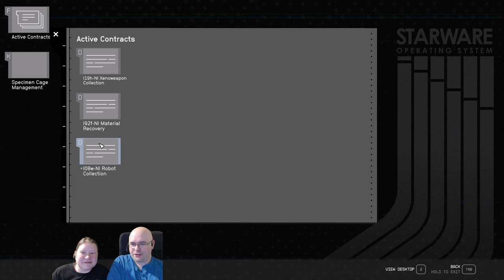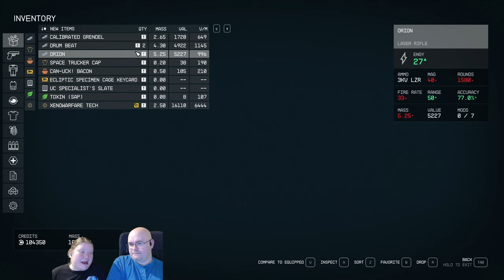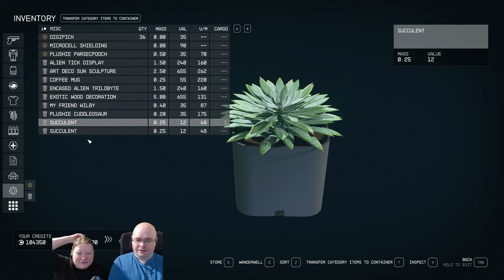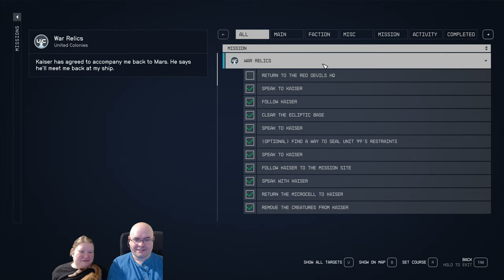Let's Play Starfield e33 - How many warcrimes did the UC commit, anyway?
I wasn't super lazy on editing, I just discovered the disaster I set up for myself (note the out of order videos before) and just... didn't fix that for a while. This video's first render ALSO had issues, hence why it is called "LP Starfield e33a.mp4" and wasn't released on time.

Anyway, hi again! Let's start counting war crimes!

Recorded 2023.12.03